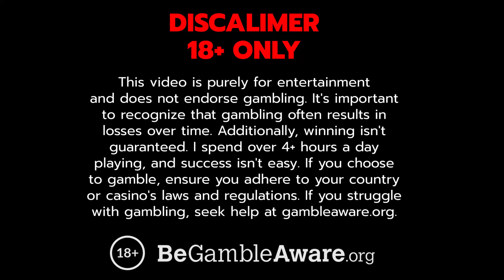Episode 1 - SUPER BONUS BUYS ON SUGAR RUSH 1000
Episode 1 of the Super Bonus Buy  Series on Sugar Rush 1000

Welcome to our online slot channel, your ultimate destination for epic max wins, big wins, and online gambling excitement! Join us as we dive into the most thrilling online casino adventures and showcase our biggest wins ever. Watch in awe as we hit incredible max wins and jackpot slots on your favorite slot games. Sit back, relax, and enjoy the excitement of our gambling highlights, featuring huge payouts, bonus rounds, and progressive jackpots.

♦ Do not view gambling as a means to earn money; it will lead to losses.
♦ Only gamble with funds that you can afford to lose.
♦ Establish a budget and time limit before you start gambling.
♦ Avoid trying to recoup losses; this often results in further losses.